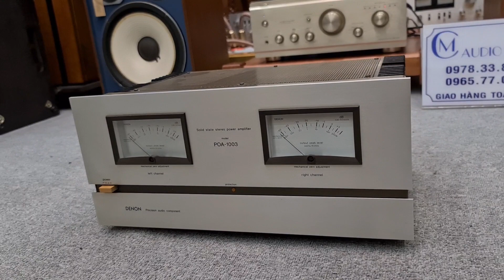Pow Monolok Tích Hợp DENON POA 1003 250W MỚI KENG